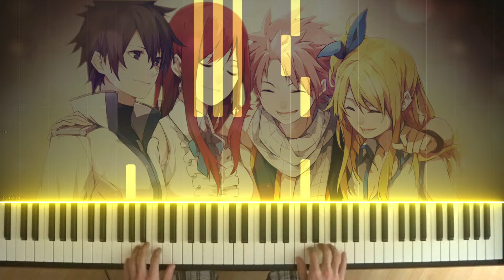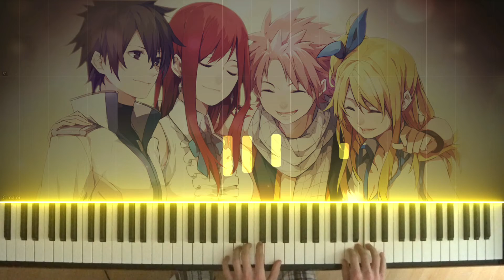Fairy Tail OST | Golden Grasslands [Piano Cover] | Anime Piano Sheet Music